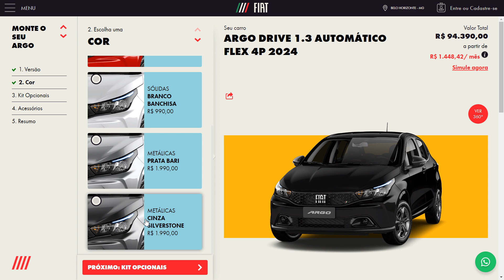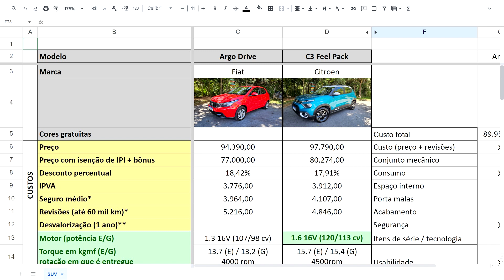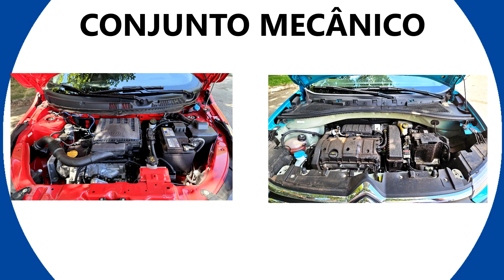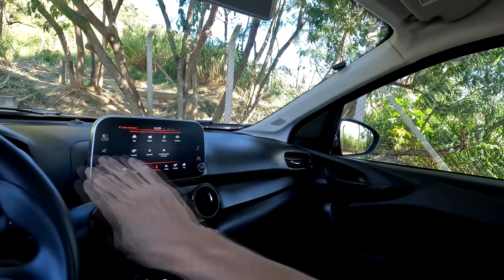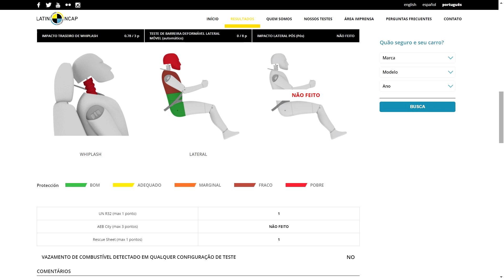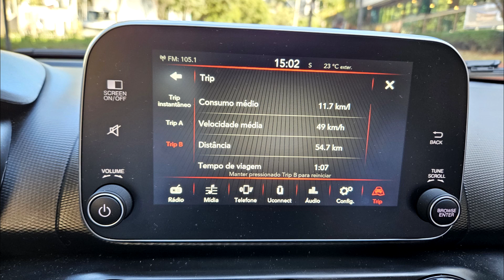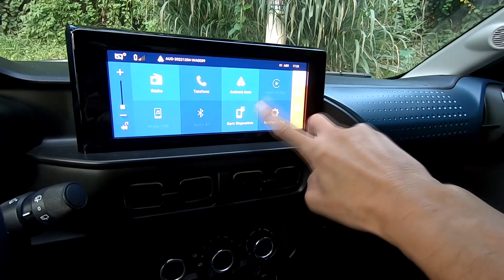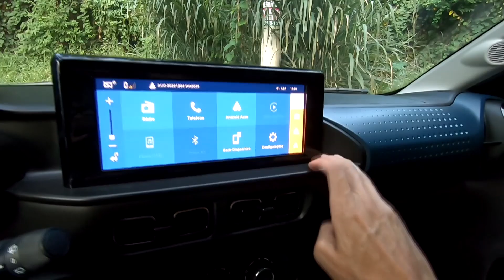Argo Drive X C3 Feel Pack - qual o melhor hatch automático de entrada?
O Fiat Argo ficou famoso após ganhar o câmbio CVT por ser o carro automático mais barato do Brasil. Já o C3 chegou ao mercado com atitude de SUV, design moderno e maior porta malas da categoria. Entre o conservador e confiável da montadora italiana e o moderno mini-SUV da montadora francesa, qual a melhor opção? Confira no vídeo!!

Argo Drive 1.3 CVT 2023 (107/98 cv - E/G)
De R$ 94.390,00 por R$ 77.000,00 (aprox) com isenção de IPI/ICMS

C3 Feel Pack 1.6 AT6 (120/113 cv - E/G)
De R$ 97.790,00 por R$ 80.274,00 com isenção de IPI/ICMS

Livro "Dicas para Viver Bem Sobre Rodas":